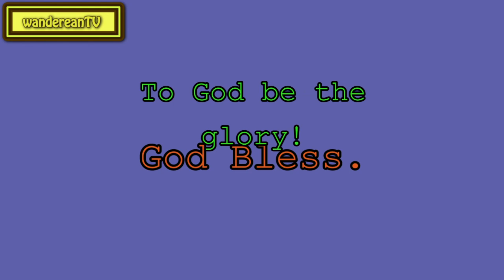Hosea 2:5-7 - The Backslider’s Way Hedged Up || Charles Spurgeon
Charles Haddon Spurgeon
Sermons

Revelation 11:12
Psalm 51:10
Proverbs 18:10
John 8:46
Luke 22:44
John 19:16
I Samuel 7:12
Exodus 34:14
Job 19:28
Hebrews 5:14
Isaiah 45:19
Matthew 6:13
Isaiah 49:16
Psalm 90:14
Mark 5:33
Acts 28:24
Genesis 9:16
Luke 16:26
Romans 10:10
Romans 10:10
Exodus 7:12
Ruth 2:14
Isaiah 62:12
Hebrews 12:11
I Timothy 1:15
I John 3:23
Psalm 65:11
Matthew 12:42
Ezekiel 35:10
Deuteronomy 1:38
Numbers 14:24
Isaiah 40:11
Exodus 14:13
II Timothy 4:13
Zechariah 8:13
Acts 4:30
II Timothy 2:12
Exodus 14:15
Philippians 3:10
Exodus 33:19
Matthew 10:22
Mark 11:13
Matthew 11:19
Songs of Solomon 1:13
Isaiah 53:10
I Corinthians 15:19
John 8:36
II Kings 13:19
Romans 9:33
Romans 11:36
Hebrews 13:13
Luke 14:18
Lamentations 3:58